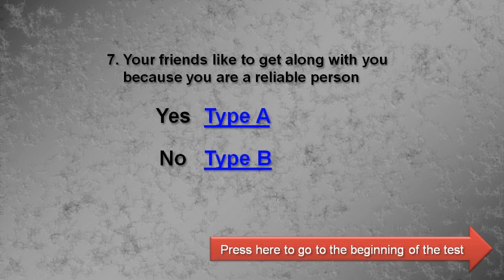07 Your friends like to get along with you because you are a reliable person